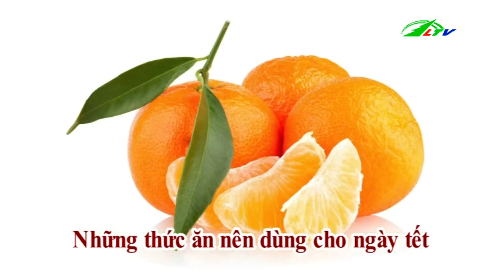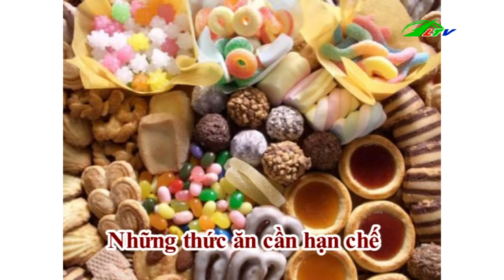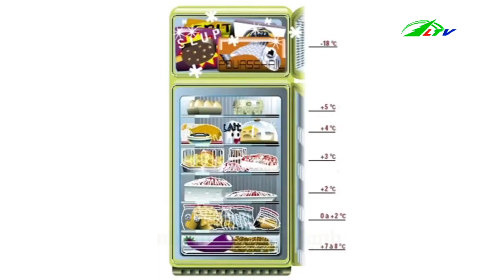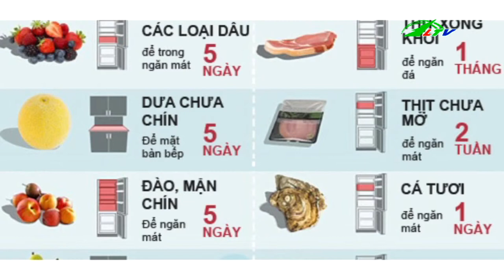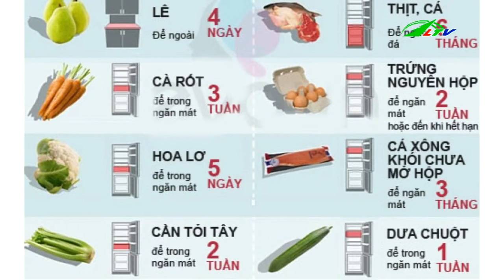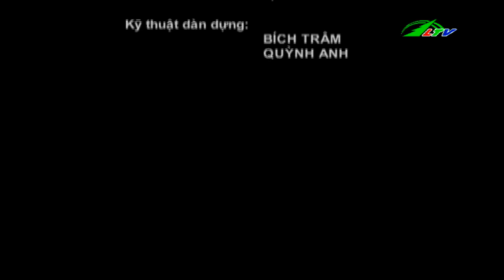Bí Quyết Giữ Sức Khỏe Vui Tết Chơi Xuân | Sức Khỏe Lâm Đồng TV